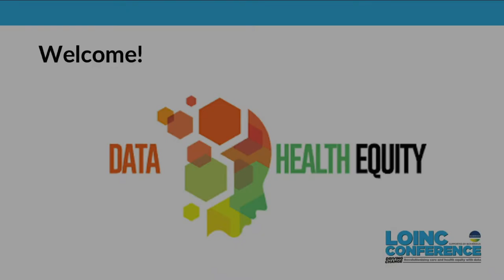2022 LOINC Conference: Welcome by France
Pr. Antoine Tesnière, Dir. PariSanté Campus; Alexandre Mérieux, Chairman & CEO